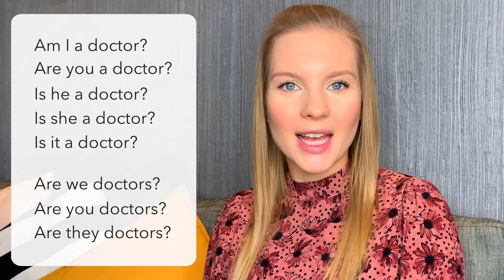Present Simple | Czas Teraźniejszy w języku angielskim | angielski dla początkujących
Czas Present Simple to pierwszy czas z jakim się zapoznamy podczas nauki języka angielskiego. To tak zwany czas teraźniejszy prosty.

👉 Dlaczego Present Simple jest nazywany czasem teraźniejszym PROSTYM?
👉 Zdania oznajmujące w Present Simple ( I work.)
👉 Zdania przeczące w Present Simple (I do not work.)
👉 Zdania pytające w Present Simple (Do I work?)
👉 Zdania z czasownikiem "być" w Present Simple: oznajmujące (I am a doctor.), przeczące (I am not a doctor.) i pytające. (Am I a doctor?)
👉 Kiedy używamy czasu Present Simple?

0:00 Wstęp
0:37 Zdania oznajmujące Present Simple
3:12 Zdania przeczące w Present Simple
4:29 Zdania pytające w Present Simple
5:25 Odmiana czasownika "to be"
5:51 Zdania oznajmujące Present Simple "to be"
6:29 Zdania przeczące w Present Simple "to be"
7:03 Zdania pytające w Present Simple "to be"
7:38 Kiedy używamy czasu Present Simple

Do nauki języka angielskiego polecam platformę ELLA